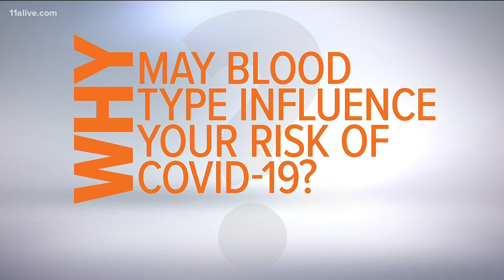Why may blood type influence your risk of COVID-19?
11Alive's Why Guy Jerry Carnes explains.